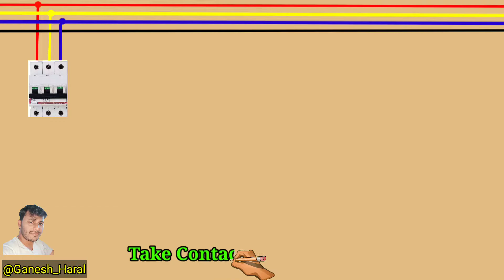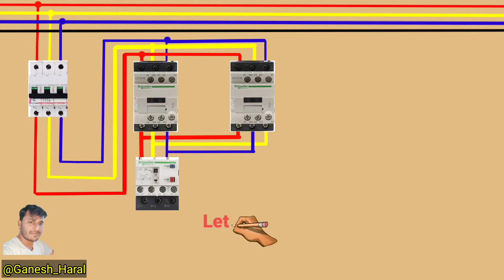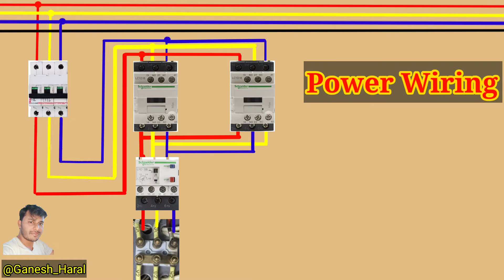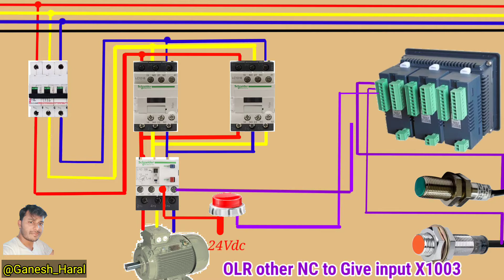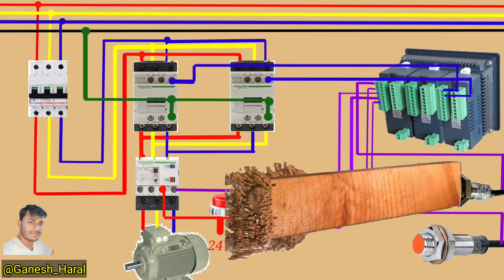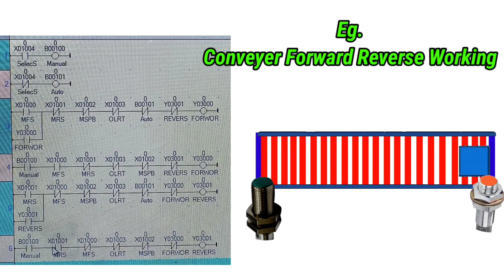Automatic Reverse Forword Motor Using PLC Ladder.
Pick and place PLC ladder diagram.
PLC based industrial automation

1. MCB Connection.
2.Forword Contactor Connection.
3.Reverse Contactor Connection.
4.Forword Contactor Output Connection.
5.Reverse Contactor Output Connection.
6.Overload Relay Connection.
7.Overload Relay Connection.
8. Motor Terminal Description.
9.Motor Connection.
10.Power Wiring.
11.Control Wiring.
12. Overload Trip Breck Circuit Connection.
13.Contactor Interlocking using PLC.
14.Contactor Hold Process Using PLC.
15.Manual Forword Ladder.
16. Manual Reverse Ladder.
17.Motor Stop Using PLC.
18. Next Video.

A programmable logic controller (PLC) or programmable controller is an industrial computer that has been ruggedized and adapted for the control of manufacturing processes, such as assembly lines, machines, robotic devices, or any activity that requires high reliability, ease of programming, and process fault diagnosis.

1) How to Circuit Break after Overload Relay Trip ? OLR ब्रेक होते ही सर्किट बंद कैसे करे ? Motor Stop!

2) What is a DOL starter?How does Its work?

3) Three Phase DOL Starter Power and Control Circuit Step By Step explained with all indications LAMP .

4) Forword Reverse Three Phase Motor Step by Step Explained With Power & Control Wiring.

5) Reverse Forward Three Phase Motor Control Using Limit Switch.

6) Indication LAMP Connection for Reverse Forword Motor Control Using Limit Switch with Relay Logic.

7 ) Indications LAMP Connection With Reverse Forword Motor Starter Without Relay Logic.

Music credited by No Copyright Beat Instrument Free Rap Music "Reloaded" (Prod. BJey India) NCM Trap, EDM Free 2021#1